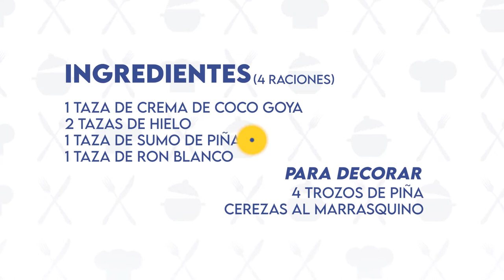Piña colada by Goya Europa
Un cóctel perfecto para disfrutar de una velada con amigos y familia. ¡Sigue esta receta de piña colada con Goya!